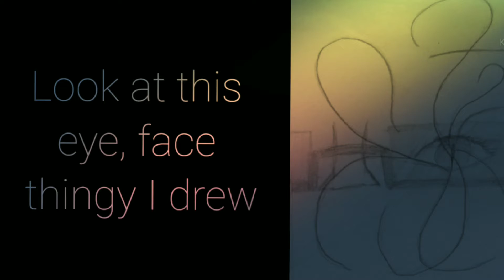✨😎 This is my face 😎✨ || MEME